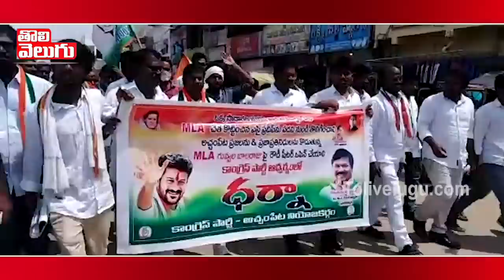ఎస్.ఐ ని సస్పెండ్ చేయాలి... ఎమ్మెల్యే పై రౌడీషీట్ నమోదు చేయాలి : Congress Leaders | Tolivelugu TV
ఎస్.ఐ ని సస్పెండ్ చేయాలి... ఎమ్మెల్యే పై రౌడీషీట్ నమోదు చేయాలి